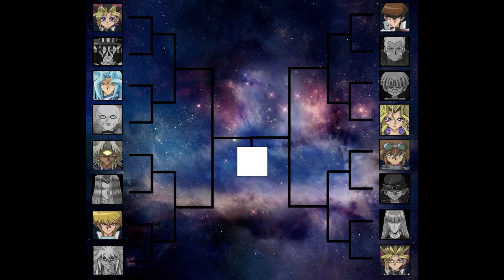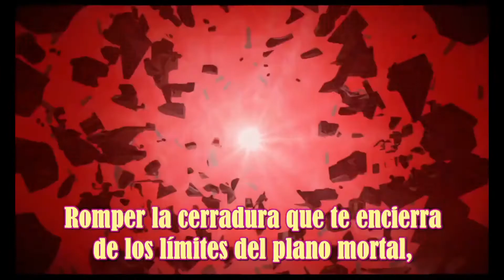YUGI MUTO vs DARTZ | TORNEO DM | YGOPRO